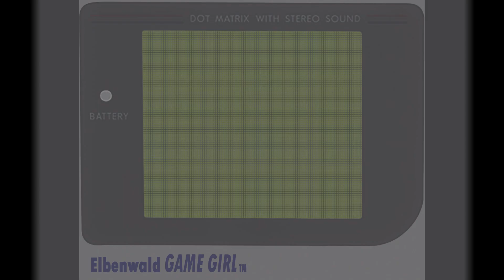Puzzlespaß mit der Tetromino LED Lampe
Elbenwald-Mitarbeiter können kein Tetris spielen ... aber sie können euch tolle Fakten zu Tetris erzählen: Wusstet ihr, dass es Tetris schon seit 1984 gibt und die Spielsteine Tetrominos heißen und Tetris auf mehr als 65 Computerplattformen erschienen ist und retrospektiv als "Mutter aller Casual Games" bezeichnet wird und das Lied "Music A" auf dem Stück Korobeiniki basiert und ... und ... und ...

Was ist euer Lieblingsstein – abseits des I-Tetrominos?